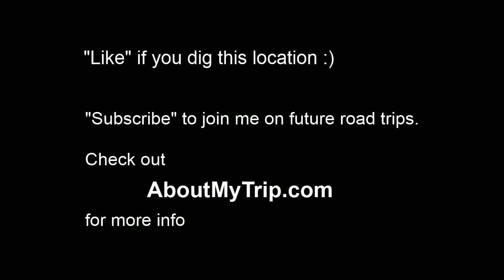Sunshine Canyon Drive (Boulder, CO) (part 2)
Watch in 720p full-screen to view map info. for more info. - Waypoints: 0:29 Granite Drive
0:30 Seven Hills Drive
0:39 Eagles Drive
0:49 Poorman Road

Sunshine Canyon Drive (Boulder, Colorado) to Boulder County
Jul 2011